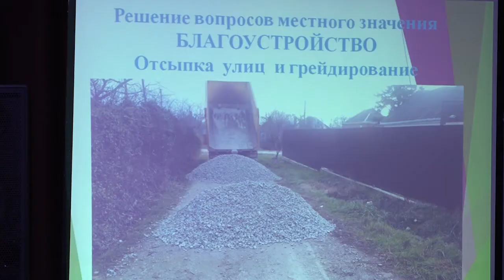Сход граждан в Львовском сельском поселении